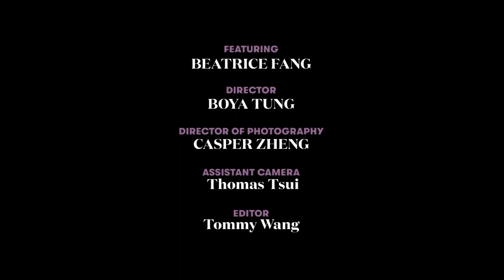首入圍就奪金馬女配！方志友奪金前的所有準備：地獄式瘦身！一天一餐還一度餓到暈眩...｜Getting Ready With｜Vogue Taiwan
首次入圍金馬就奪下最佳女配角的方志友，作為典禮小白，第一次紅毯初登相就驚豔四座。身穿英國品牌Safiyaa晚禮服，全身鑲著小鑽的螢光黃相當吸睛，搭配 Jimmy Choo高跟鞋與 Boucheron鎮店之寶全鑽貓咪，不僅造型大器高雅，也完美凸顯穠纖合度的身材。方志友也和我們分享她為了紅毯瘋狂減肥，入圍後一天一餐，金馬前斷食三十六小時，還一度餓到暈眩，展現了超堅強意志力！一起跟著vogue直擊方志友金馬前的妝髮準備吧！